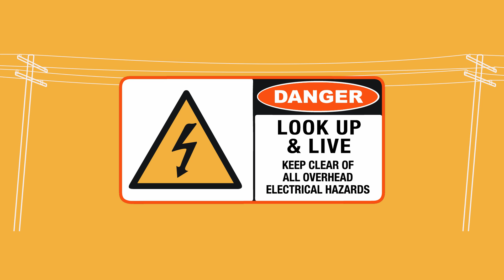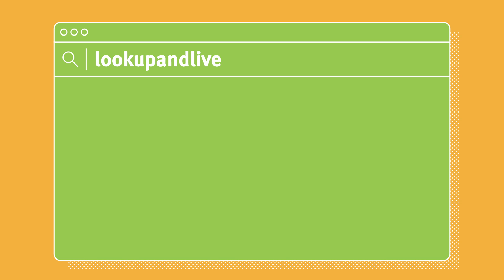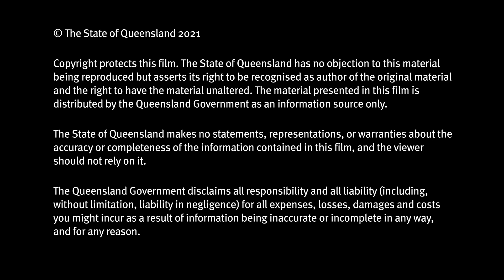Overhead powerlines and underground cables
Do you know where overhead powerlines and underground cables are on your property?
Learn about:
- powerline exclusion zones
- what you need to do if your vehicle contacts powerlines
- what to do if a powerline falls.